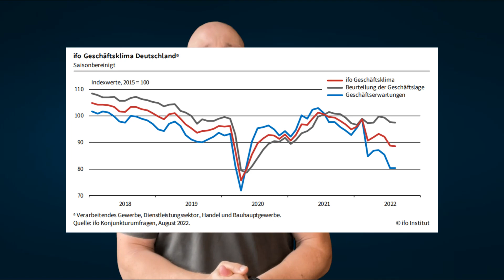Droht Deutschland der Blackout?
Die extremen Preisanstiege für Strom und Rohstoffe bringen die mittelständische Betriebe in schwere Notlagen. Müssen die Betriebe jetzt die Produktion einstellen? Droht uns ein Blackout und der Kollaps?

🖥 Schaue dir mein kostenloses Webinar an, verstehe das Finanzsystem und schütze dein Vermögen!

🏆 Mein neuer Online-Kurs: Das "1x1 der Geldanlage mit Edelmetallen"! Werde Edelmetall-Experte und sichere deine Kaufkraft!

🚀 Sichere Dir jetzt ein kostenfreies Beratungsgespräch mit mir und optimiere deine Finanzen!

☎️ Du hast Fragen zu deinem Vermögen? Dann rufe mich an!

📩 Schreibe deine Frage oder Meinung in die Kommentare, ich freue mich über Feedback!

Damit unterstützt du mich und diesen Kanal!
Danke!